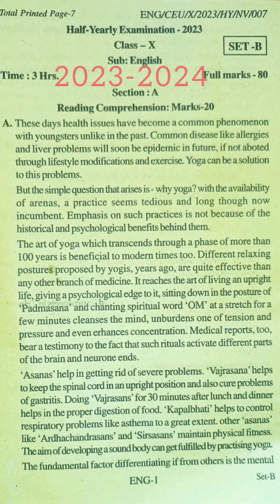TBSE class 10 Half-Yearly question paper 2023-2024 ENGLISH ( SET-B)